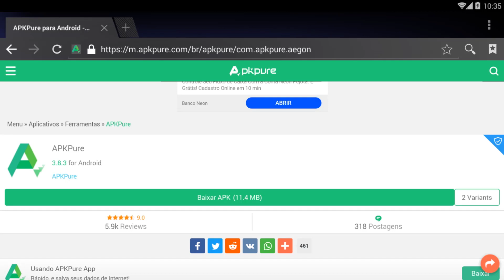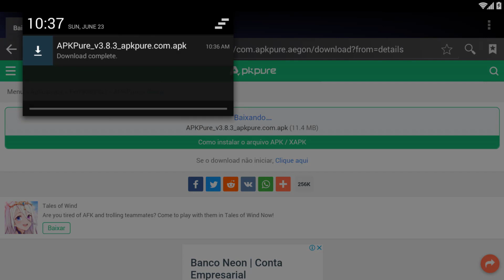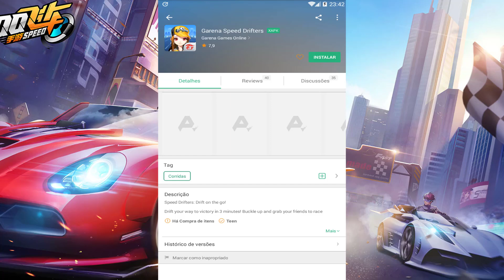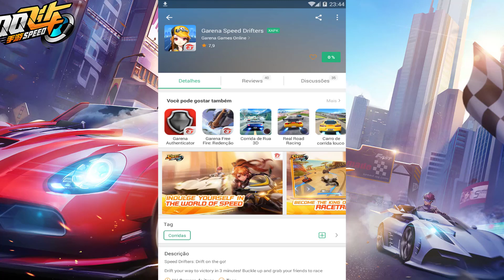COMO BAIXAR E INSTALAR O SPEED DRIFTERS - NOVO JOGO DA GARENA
TAGS IGNORE!

QUANDO VAI LANÇAR? SPEED DRIFTERS CHEGANDO NO BRASIL!  NOVO JOGO DA GARENA
LANÇAMENTO DO SPEED DRIFTERS
BAIXAR SPEED DRIFTERS
SPEED DRIFTERS APK
DOWNLOAD SPEED DRIFTERS
COMO BAIXAR O SPEED DRIFTERS NOVO JOGO DA GARENA FREE FIRE